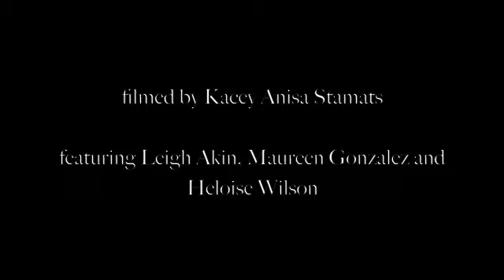Clips of R and D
One day of Research and Development. Help us fund it!